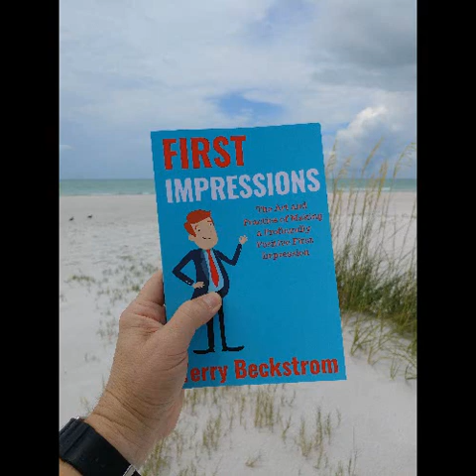First Impressions - One of the Most Influential Books Ever Written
This book changes everything. Find out why people are raving about this book and why you need to order a copy today! Supplies are limited.
From Life Moments Podcast with author, communication, and body language expert Terry Beckstrom.